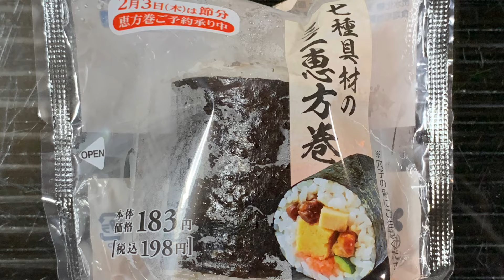礒干彩香：『ローソン 七種具材のミニ恵方巻』2022.01.18